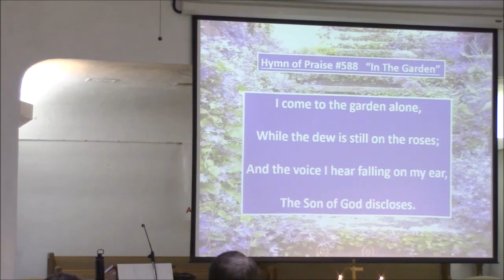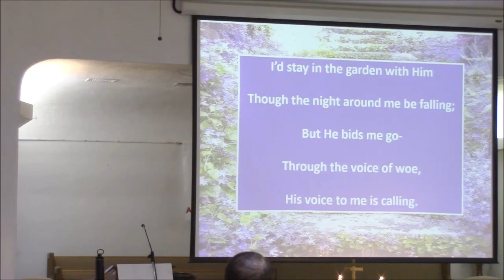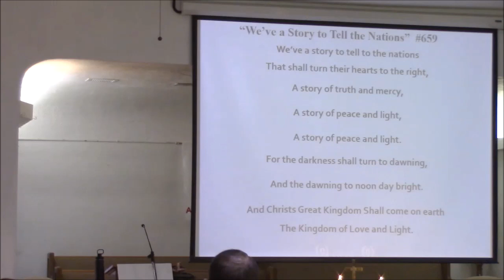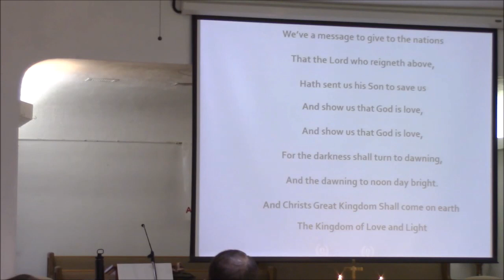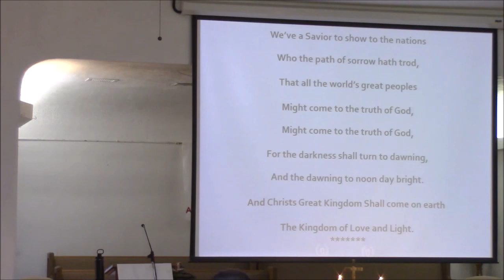2021-4-4 Son Rise Service - Hope Is Arisen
Hope is a part of our human nature, we all need it to get from one day to the next.  Watch today's Son Rise Service to find out more of this hope.  (John 20: 1, 2; 11-18)  Virgil Barnes - Maineville United Methodist Church, Maineville, Ohio